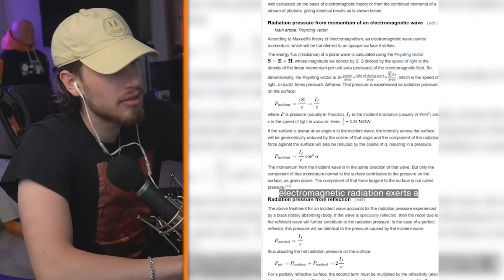HILARIOUS Unexpected Memes!